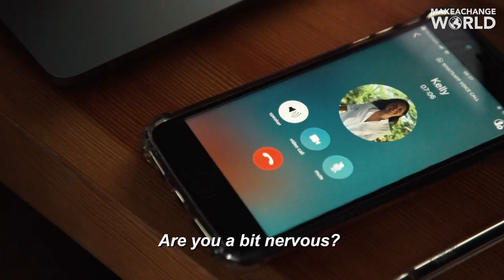Running Across America Ep. 1 - The First Step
Our co-founder Sam is embarking on a 3,055 mile-run across the United States to raise awareness about the growing plastic pollution crisis in our oceans. Sam launched his epic adventure on July 26th 2019 in Battery Park, NYC, alongside his brother Gary Bencheghib (also co-founder of Make A Change World), Cyrill Gutsch (Founder of Parley For The Oceans) and Satya S. Tripathi (UN Assistant Secretary-General).

A project by Make A Change, in collaboration with Parley For The Oceans and with the support of Adidas Running and StepChain.